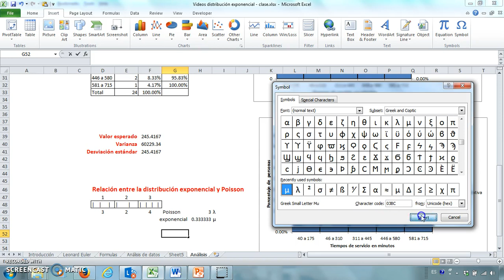07B05 Relación de la distribución exponencial con la distribución de Poisson